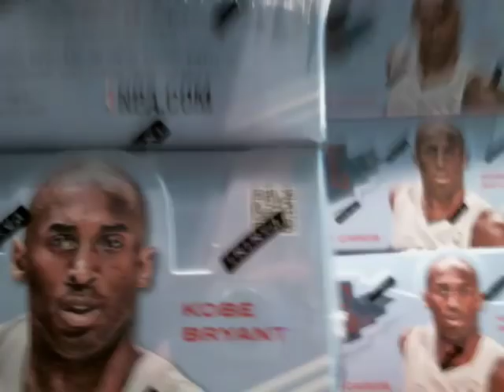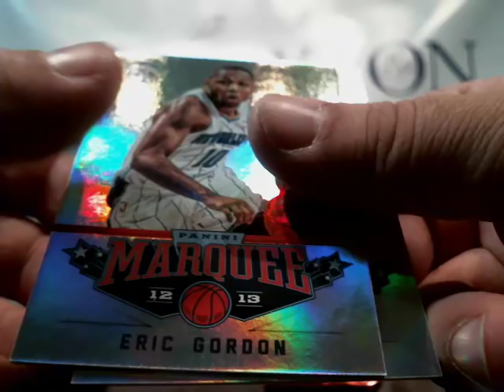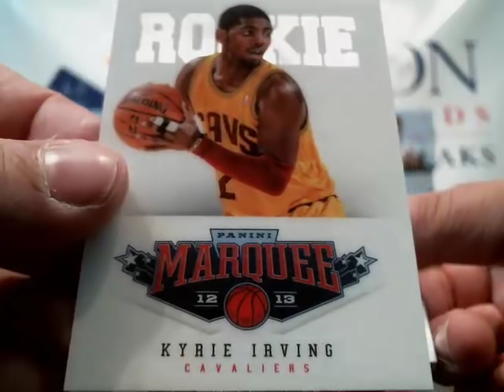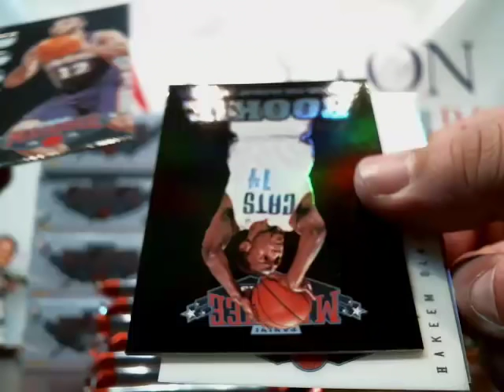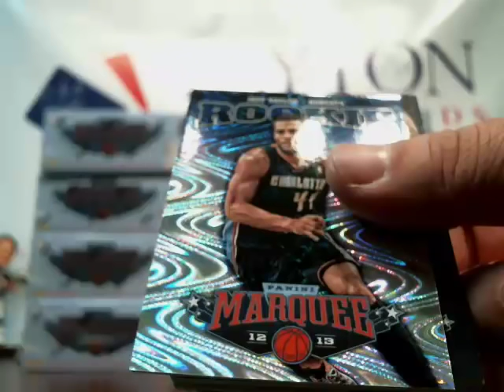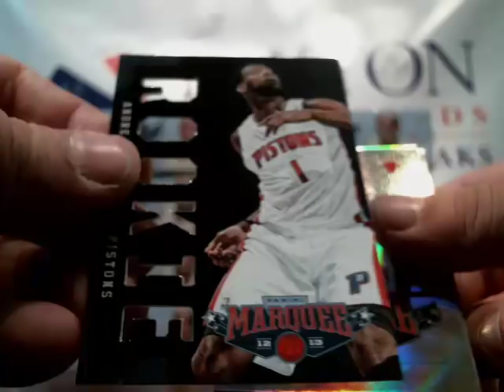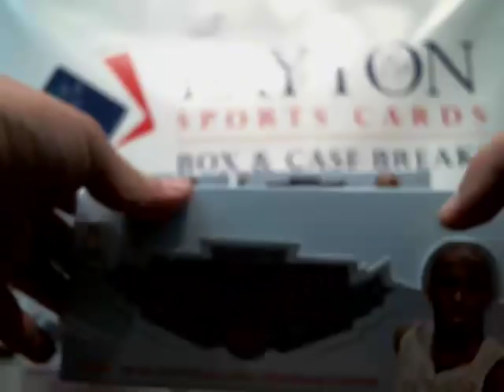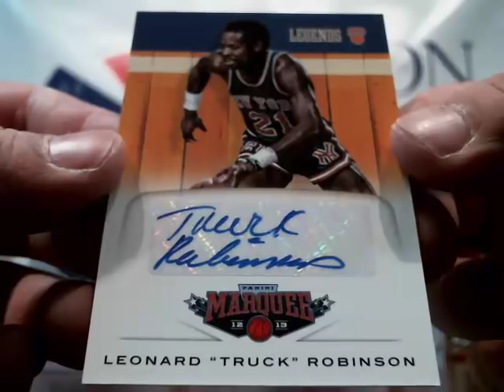12-13 Panini Marquee Basketball Case Break Pt1 - L.S.C.